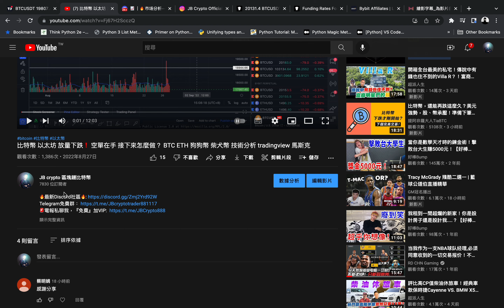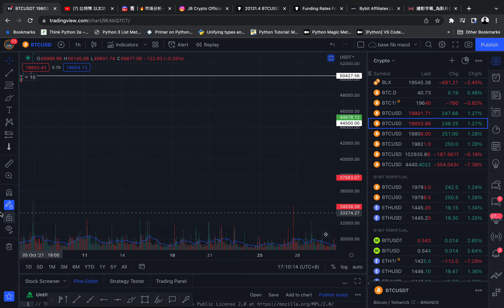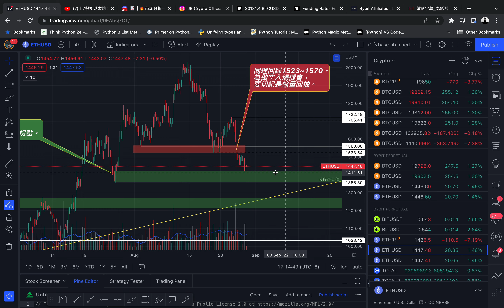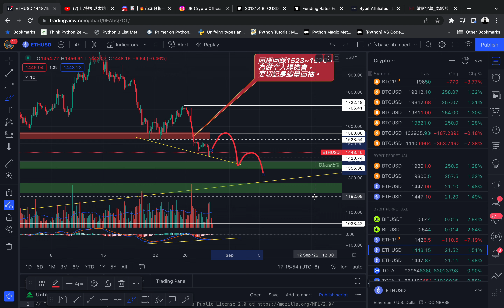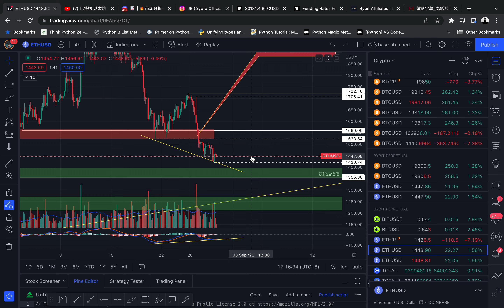比特幣 以太坊 持續弱勢❗️ 會跌到哪？ 我會關注這些價格！ 狗狗幣 柴犬幣 DOGE SHIB 技術分析 教育